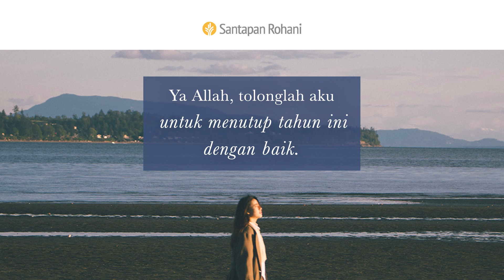Mengakhiri dengan Baik | 2 Timotius 4:1-8 | Video Renungan Santapan Rohani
Seperti apa bayangan Anda tentang menyelesaikan pertandingan yang baik? Siapa teladan Anda yang telah mengakhiri pertandingan dengan baik?